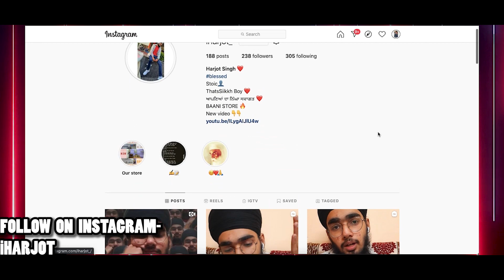SO MANY CELEBRATIONS SO MANY PARTIES!!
Make sure to hit a like on this video!
~STORE INFORMATION~
-SENGH.STORE
A one-stop for all your daily needs! A wide range of merchandise and Sikh Utilities ranging from Hair Sprays and Fixers to The 5K's to Rumala Sahib of Sri Guru Granth Sahib Ji and much much more!
DM to place your order!

-BAANI.STORE
The offline store of SENGH.STORE.
ALSO AVAILABLE -
-TURBANS
-HOME DELIVERY
LOCATION-

SHOP-20, AP BLOCK DDA MARKET, PITAMPURA
OPPOSITE UU BLOCK GURDWARA